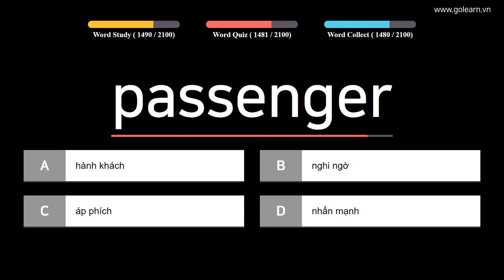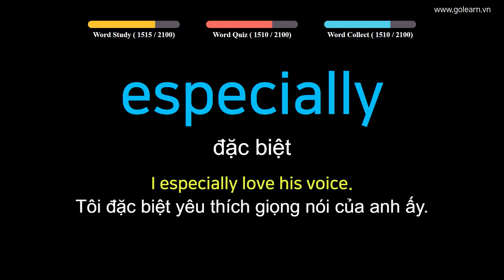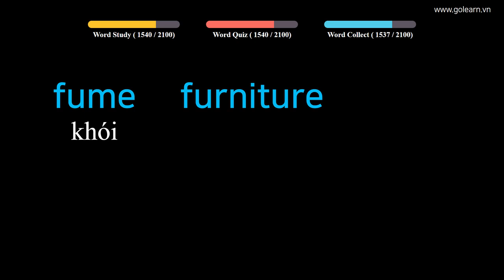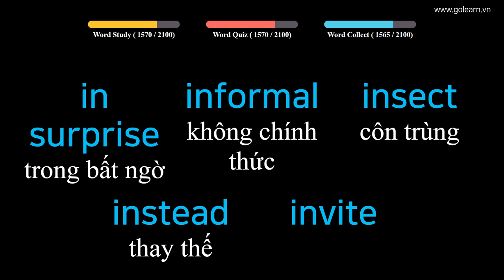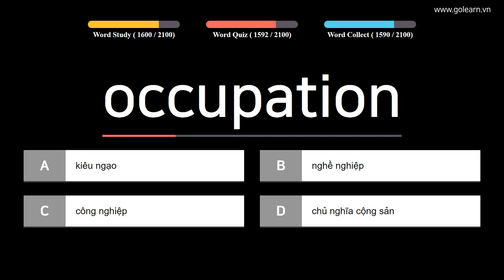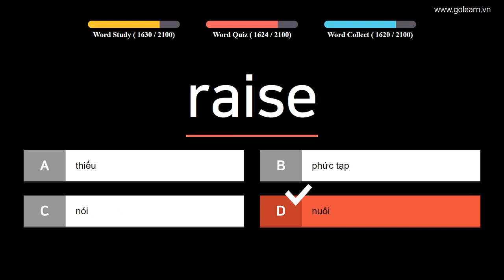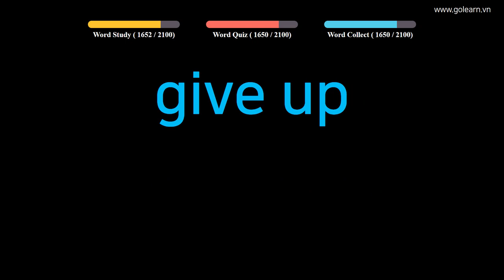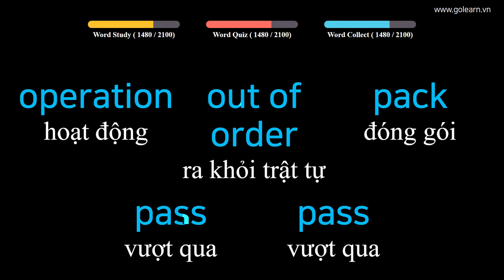English to Vietnamese ESSENTIAL Vocabulary Words - PART 11